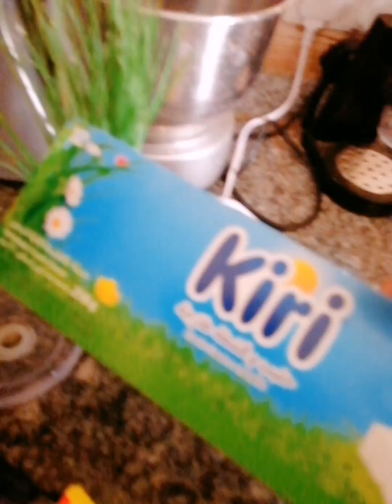تارت |تارت البسكوت |تارت الشوكولاتة |تارت اللوتس |سهلة ولذيذة جدا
تارت البسكوت
تارت بسكوت
تارت الشوكولاتة
تارت اللوتس

المكونات
بيضتين
ملعقة فانيلا
3ملاعق حليب بودرة
يخفق جيدا ويضاف ل كوبين وربع بسكوت مطحون وملعقة بكنج بودر
يخبز في صينية مدهونة بزيت وع الفرن لما تكون جاهزة  اسقيها حليب مبخر لطعم ألذ
الصوص
جبن كيري 5
نصف علبة قشطة
نصف علبة حليب مكثف
ظرف دريم ويب يخفق جيدا ونزين به التارت واخر طبقة لوتس او شوكولاتة 🤩🤤🤤